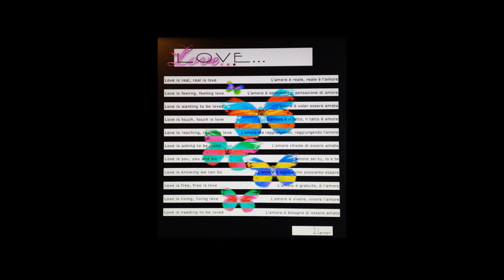Cristina My Love. Photo Book Travel, Fotolibro, Gira Mondo, Classica, Relax Song, FOTOMUSICALE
FOTOMUSICALE - ART AND LIFE
Il Video contiene il Fotolibro Viaggi Colonna Sonora Chitarra Classica di mia creazione...dedicato a mia moglie...

Iscriviti per rimanere aggiornato di tutte le prossime novità, ogni Mese un Nuovo Video a Tema con nuove mie foto ed un nuovo Brano, si passerà dalla Musica Classica al Rock, alla Pop Music, Blues, fino a tornare ad un nuovo brano di Musica Classica...e molto altro...
Spero che tutto questo possa piacerti e regalarti un piacevole momento...

Il brano è coperto da i Diritti d'Autore e non utilizzabile a scopo di lucro, non utilizzabile in altre piattaforme non autorizzate, la visione ed l'ascolto restano di pubblico utilizzo.